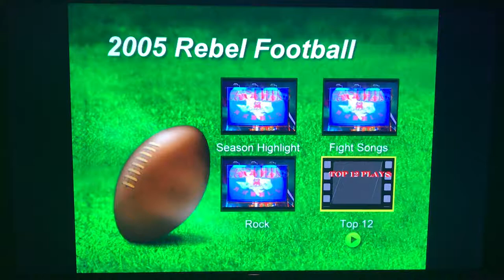2005 Hays Rebel Football Top 12